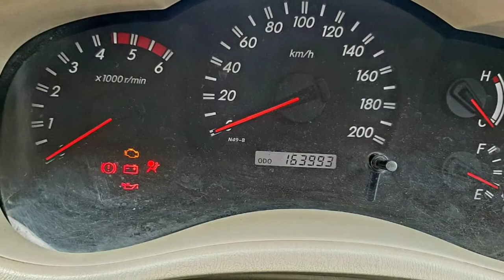Toyota Innova Second Car Used Car Sales in tamil nadu bala tex car sales and buying online